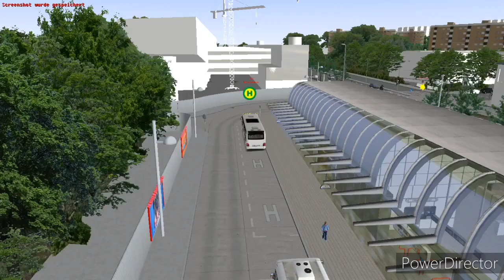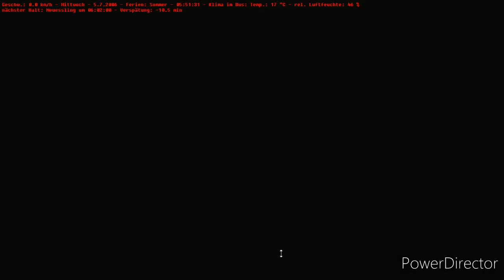Let's Play OMSI 2 den Omnibussimulator auf der Linie 24A [720p60]